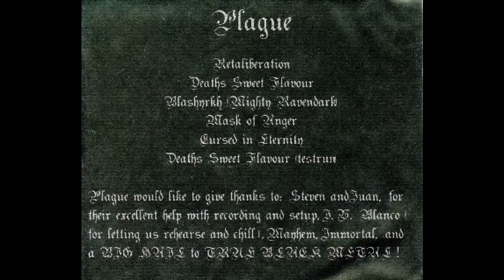Plague - Mask of Anger demo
Plague - Mask of Anger
Early demo "Mask of Anger" from the dutch black metal band "Plague", later known as "Sonic Plague".
Recorded at J.V. Blanco in Emmen in 2002? or so.
Probably using the live sound equipment, I don't quite remember anymore.

For YouTube sake and the former band members: I do own the rights to the music.